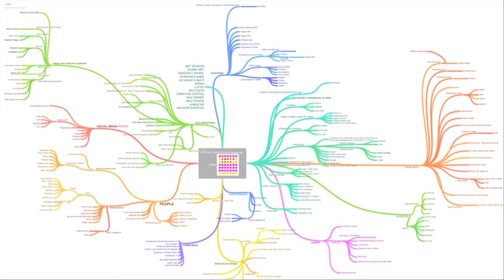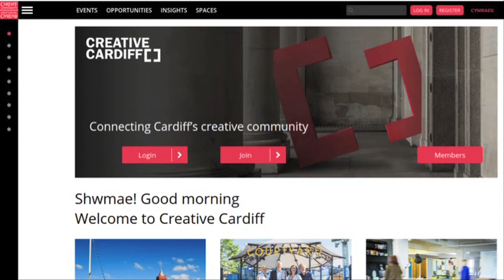Amber Arts (Edward Dickinson)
At Britindia Day, 24 June 2017, Dr Edward Dickinson presented Amber Arts, a new cultural project. He is a lifelong art enthusiast who now divides his time between London and the historic town of Amber (near Jaipur, capital of Rasjathan in India). His journey has been a demanding one, revitalising mindsets and building persuasive bridges for the acceptance of contemporary concepts.

Part of CrossDrifts Festival 2017, produced by the Anglo Asiatic Arts & Heritage Alliance (AAAHA)

Recorded at Brunei Gallery Lecture Theatre, SOAS, University of London, London WC1H 0XG